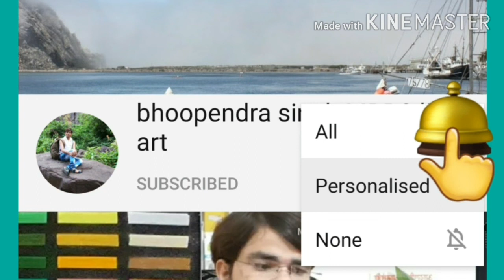home GYM DUMBBELLS & REVIEW |online shopping | amazon by bhoopendra singh thakur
dumbbell set price flipkart

dumbbells set olx

dumbbells set 10kg

dumbbell set with rack india

20kg dumbbells price

dumbbell set 2kg

hex dumbbell set india

dumbbell set steel

Dumbbells amozone

Aurion Dumbbell Weights

Benefits of Dumbbell Exercises

Builds muscle

Improves core strength

Boosts balance

Provides better bone health

Burns more calories

Increases energy levels

Enhances overall mood

Oval Shape with Dual Color Tone

Aurion Professional Oval Shape dumbbell nicely finished dumbbells for fitness and strength training of all kinds. These are meant for demanding athletes, for home and club use and especially for professional studio use. For both indoor and outdoor use.

Premium grade, quality engineered and built to last

Perfect for upper and lower body workouts

Dumbbells are sold as pairs: 2,3,4,5, and 6 Kg

Build muscle, burn calories and reduce body fat.

Versatile Use

The Aurion Dumbbells can be used for so many different exercises. Use them to exercise all major muscle groups - from arms, chest, and back to core and legs.
These dumbbells are sold individually to allow for more economical usage - by just working out one arm at a time. Alternatively, you can buy a set of 2 and workout both arms at the same time.

Available Colours

Red / Black

Green / Blue

White / Blue

White / Black

SEE LESS

Description

STUCK FOR TIME? DON'T LET THAT BECOME AN EXCUSE! - In our modern, fast paced world, who has time to head to the gym every day? Well the Body Revolution dumbbell weight set may just have the perfect excuse to stay at home. With its compact and selectable design, the Aurion dumbbell set is the ideal personal training companion for speedy fitness weightlifting workouts at home to target areas such as biceps, triceps and a range of core muscle groups. ALL IN ONE DUMBBELLS - The Aurion dumbbell set is our best-selling entry-level multi-use dumbbell set. Making it ideal for beginners looking to progress through a range of motions and isolated weight lifting movements. NOISE REDUCING, FLOOR PROTECTING - The weight Dumbbells are built from a concrete cement filling, encased in a vinyl coating designed to reduce potential noise and impact damage to flooring caused by droppages. FITNESS WEIGHTS FOR YOUR WORKOUT - Strengthen your entire body by using hand dumbbells in your workout routine. Bicep curls, bench presses, and shoulder raises are just a few of the exercises you can use these weights for to build and tone your muscles. PAIR OF HAND WEIGHTS IN DIFFERENT SIZES - Choose your preferred weight for your exercises at the gym, at home, in the outdoors or at the office. From 1KG to 6KG weight options, match each pair of weights to your reps to increase strength and endurance. HAND DUMBBELLS PERFECT FOR EXERCISE - Burn fat, tone your body, and increase your strength and flexibility with a pair of hand dumbbells. A great addition your fitness routine or running session.

SEE LESS

Features & details

STUCK FOR TIME? DON'T LET THAT BECOME AN EXCUSE! - In our modern, fast paced world, who has time to head to the gym every day? Well the Body Revolution dumbbell weight set may just have the perfect excuse to stay at home. With its compact and selectable design, the Aurion dumbbell set is the ideal personal training companion for speedy fitness weightlifting workouts at home to target areas such as biceps, triceps and a range of core muscle groups.

ALL IN ONE DUMBBELLS - The Aurion dumbbell set is our best-selling entry-level multi-use dumbbell set. Making it ideal for beginners looking to progress through a range of motions and isolated weight lifting movements.

NOISE REDUCING, FLOOR PROTECTING - The weight Dumbbells are built from a concrete cement filling, encased in a vinyl coating designed to reduce potential noise and impact damage to flooring caused by droppages.

FITNESS WEIGHTS FOR YOUR WORKOUT - Strengthen your entire body by using hand dumbbells in your workout routine. Bicep curls, bench presses, and shoulder raises are just a few of the exercises you can use these weights for to build and tone your muscles.

PAIR OF HAND WEIGHTS IN DIFFERENT SIZES - Choose your preferred weight for your exercises at the gym, at home, in the outdoors or at the office. From 1KG to 6KG weight options, match each pair of weights to your reps to increase strength and endurance.

Product information Black/Green , 3 KG X 2

Batteries IncludedNoBrandAURIONColorBlack/GreenIncluded ComponentsPAIR OF PVC DUMBBELLHeight10 CentimetersMaterial TypePlasticNumber of Items2SeasonYear-RoundSize3 KG X 2SportFitnessStyleHome Gym Exercise, Fitness and Weights for Women and Men Dumbbells SetManufacturerAURIONCountry of OriginIndia